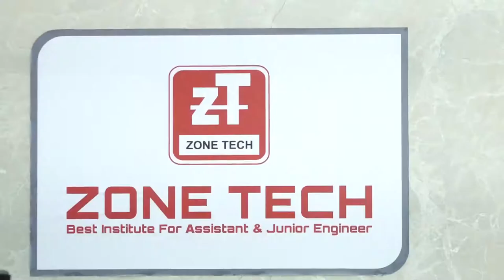RPSC AEn Toppers - Mock Interview II KUNJI LAL MEENA ( PWD-AEn Civil ) | MNNIT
ZONE TECH Toppers in RPSC AEn 2018 Examinations- Mock Interview II KUNJI LAL MEENA,  ( PWD-AEn Civil ) | Motilal Nehru National Institute of Technology

"Success is nothing more than a few simple disciplines practiced every day. "ZONE TECH congratulates all the students of civil, mechanical and electrical engineering who got successfully selected in RPSC 2018 Exam. We feel proud of your achievements in RPSC AEn 2018 examinations and wish you success in all future endeavors in the corporate world.

Now for students who are preparing for RPSC AEn Exams, we are providing mock interview of selected toppers in RPSC AEn Examinations.
This mock interview will help you learn for all UPSC & RPSC & All PSC Exam, how to answer difficult questions, develop interview strategies, improve your communication skills, and reduce your stress before an actual job interview.

ZONE TECH RPSC AEn-2022 Courses Features-
✅ . We Offer Offline & Online Course for Civil, Mechanical & Electrical Engineers.
✅ . Enroll your Self for RPSC AEn Prelims Offline Course.
✅ . Enroll your Self for RPSC AEn Prelims Online Course.
✅ . Enroll yourself for RPSC AEn Mains Offline Course .
✅ . Enroll yourself for RPSC AEn Mains Online Course .
✅ . Get the Advantage of RPSC Interview Guidance programme by ZONE TECH
✅ . Learn from Best Study Material for RPSC AEn 2022 Study Books
✅ . RPSC AEn Books for Civil , Mechanical & Electrical Engineering.

For FREE Study Material Join our
👉5. Instagram: @Zonetechjaipur
👉6. Twitter: @Zonetechjaipur